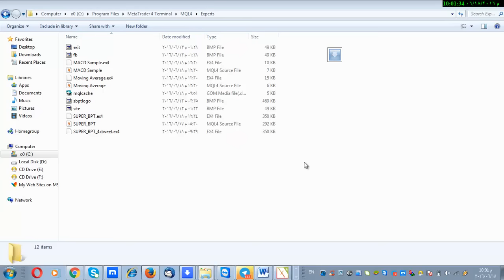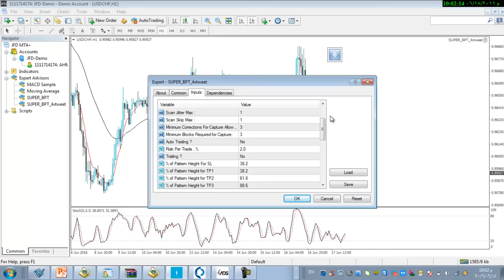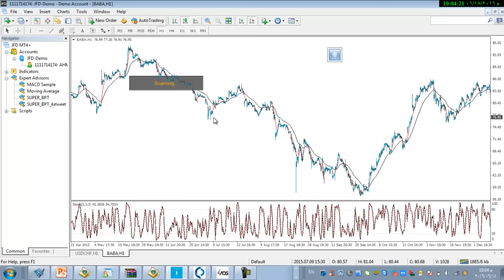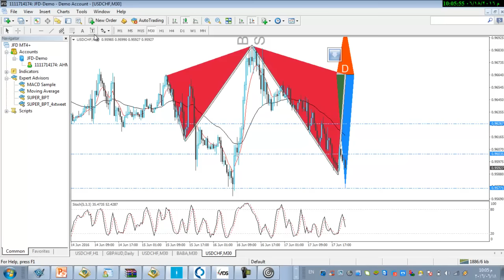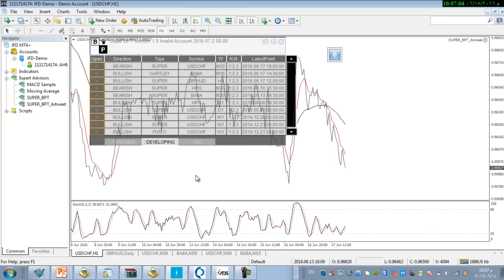شرح باحث السوبروالهارموني للميتاتريدر عملات واسهم امريكي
لتحميل كافة المؤشرات او الاكسبرتات المجانيه او المدفوعه على Tickerchart او الميتاتريدر metatrader زورو الرابط التالي

لمن يريد الاستفسار عن اي شيء خاص بالاكسبرتات او المؤشرات التي نقدمها لبرنامج التكرتشارت والميتاتريدر ممكن تتواصلو مباشره على حساب التليجرام التالي